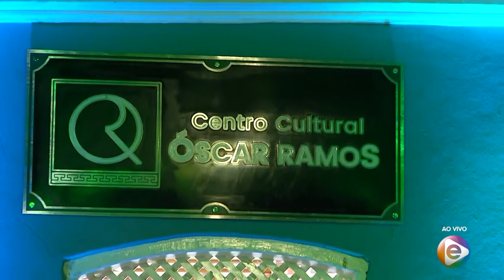Jornal Em Tempo (24.10.2019) 3º Bloco